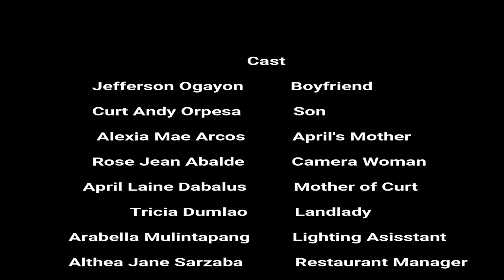Dalaga - Arvey (Music Video) PAIS SHS